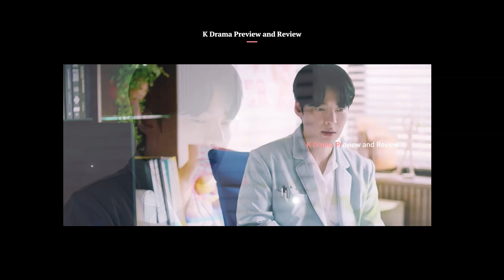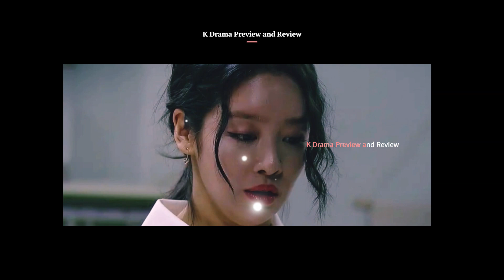The Real Has Come Epi 25 Preview | Tae Kyung is worried because of JUN HA | CC for Subtitles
WATCH "The Real Has Come" Drama on its OFFICIAL Site Rakuten Viki

We create exciting previews for popular dramas, using short, transformative clips to give you a taste of the story and characters to encourage you to watch the drama. Don't miss out on the full experience! This preview is not a substitute for the original work but a glimpse into the story.

We encourage you to WATCH full episodes of "The Real Has Come" on its OFFICIAL Streaming Platform Rakuten Viki
and Viu APP